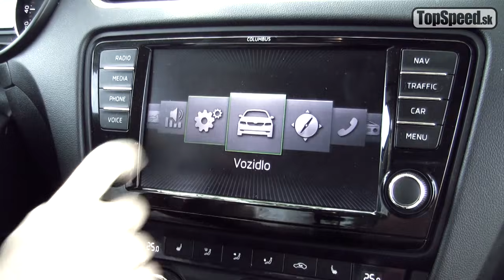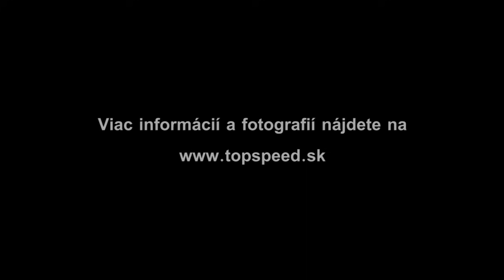Test Škoda Octavia III 1.8 TSI TopSpeed.sk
Aj keď sa témou viacprvkovej zadnej nápravy k dispozícii len vo verziách výkonnejších než 110 kW venuje až priveľká pozornosť, naša skúsenosť potvrdila, že to nie je hlavný a zďaleka jediný parameter, ktorý pri Škode Octavia 3. generácie hodnotiť. Práve naopak, ukazuje sa, že pre bežného spotrebiteľa (rozumej vodiča a jeho príbuzných) je toto jedna z najmenej podstatných otázok.